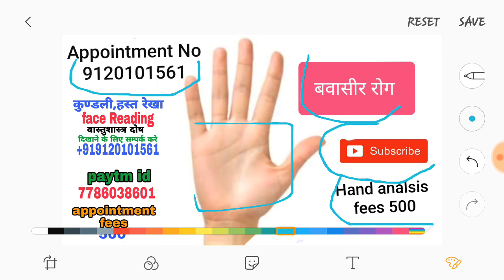बवासीर रोग से बहुत परेशान हूं, क्या करूं?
🛑हमारे द्वारा दी गई जानकारी इस वीडियो के माध्यम से आपको अच्छी लगी हो तो गुरु दक्षिणा आप अवश्य दे
₹21 से लेकर के जो आपकी श्रद्धा हो वह आप दे सकते हैं।🙏🙏
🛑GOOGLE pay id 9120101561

🛑hand reading ke liye appointment number 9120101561 ,

📮    DOB
        BIRTH PLACE
        birth time
         Or